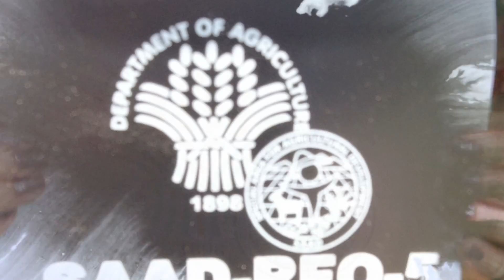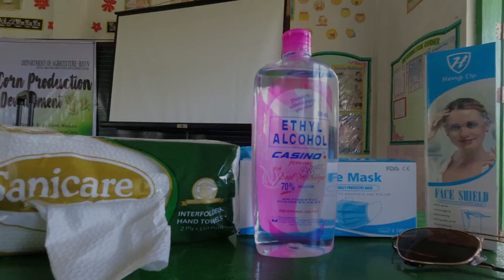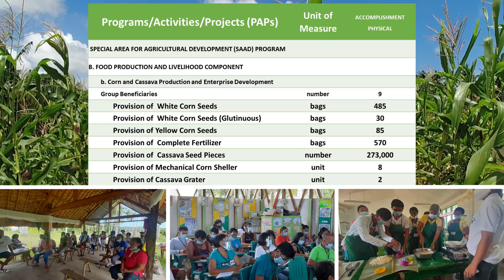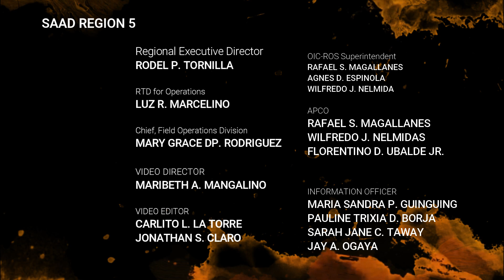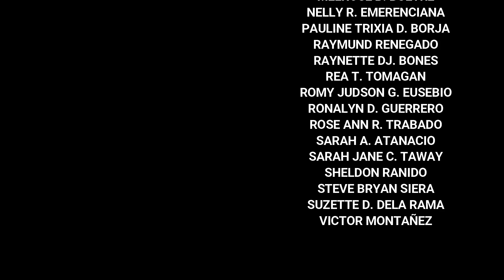SAAD R5 Video Presentation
Special Area for Agricultural Development